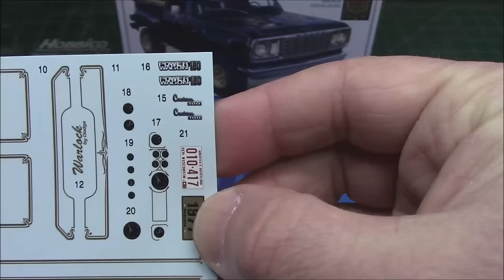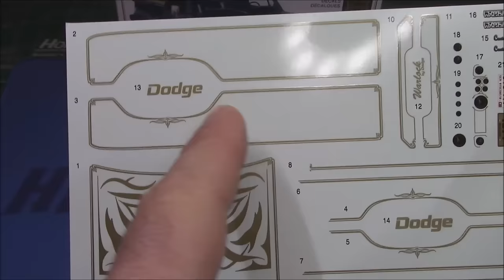1977 Dodge Warlock 4x4 440 1/25 Scale Model Kit Build How To Assemble Decal Paint Woodgrain Plastic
MPC 1977 Dodge Warlock Pickup 1:25 Scale Model Kit (DUE FEBRUARY 2024) mpc983 983

The D series (also called D/W series) is a line of pickup trucks that was sold by Dodge from October 1960[1] to September 30, 1993. The same basic design was retained until the October 1993 introduction of a completely redesigned Ram. The D/W series shared its AD platform with the Dodge Ramcharger/Plymouth Trail Duster twins. 4×2 models were designated D, while 4×4 models were designated W.

Notable models produced during this era were the 1978–1979 Li'l Red Express, the Warlock, the Macho Power Wagon, the Macho Power Wagon Top Hand, Macho Power Wagon Palomino, and the Adventurer.

The Warlock, as part of Dodge's "adult toys" line from the late 1970s, is a short wheelbase truck produced in limited production in 1976 and regular production from 1977 to 1979. Warlocks came in black, red, green, and blue; however, other colors could be special-ordered. Its main draw was being a factory customized truck, also known as a "trick truck," and was designed to appeal to young 4×4 buyers. The Warlock featured custom gold wheels, wide tires, bucket seats, and a Utiline bed with oak racks. Optional equipment included five-spoke wheels, bucket seats, tinted glass, chrome rear bumper, and power steering. All had black interiors, with gold accents on the dash and the doors, and a "tuff" steering wheel. The exterior was accented by gold pin striping around the wheel wells and the body lines. The pin striping continued inside onto the doors, dashboard, and instrument panel. On the 1976 model, Dodge was printed in gold on the tailgate, while Warlock was printed in gold on the tailgate through 1978; the 1979 model instead had "Warlock II" printed.

The colors of the Dodge Macho Power Wagon Palomino were the same as a Palomino horse (all Li'l Red Express trucks were Adventurers, but not vice versa). The Li'l Red Express was not available for sale in California, Florida, Maryland, Oregon, or Washington state, and did not meet special noise standards in certain locations. Because of this, the Midnite Express was born.

The Midnite Express was not a factory option like the Li'l Red Express; it was a dealer-installed package. Dealers that could not sell the Li'l Red Express used high-optioned Warlocks, repainted them metallic black, and ordered all of the Li'l Red Express parts through their parts department. The Midnite Express was available for the 1978 model year only. This truck was equipped much like the Li'l Red Express with exhaust stacks, wheels, and gold pinstriping. The Midnite Express was painted black instead of red and featured a "Midnite Express Truck" decal on the door. Most Midnite Express trucks were powered by the 440 engine, instead of the 360 like the Li'l Red Express. All of these trucks were considered "lifestyle" pickups and were marketed to an audience that wanted specialty, personal-use trucks.

Dodge pioneered the extended-cab pickup with the introduction of the Club Cab for 1973. Available with either a 6.5 ft (2.0 m) or 8 ft (2.4 m) Sweptline bed, the Club Cab was a two-door cab with small rear windows which had more space behind the seats than the standard cab, but was not as long as the four-door crew cab. Inward-facing jump seats were available, providing room for five passengers. 1974 saw the introduction of the 440 cu in engine as an option for the light trucks, as well as a "Dyna-Trac" dual-rear-wheel option on D300 pickups with a 10,000 lb (4,500 kg) GVWR.

The 1972 D series was made famous in the television show Emergency!, where a D300 chassis cab was the featured paramedic rescue squad vehicle for all seven seasons.